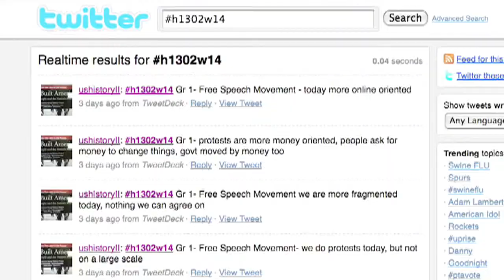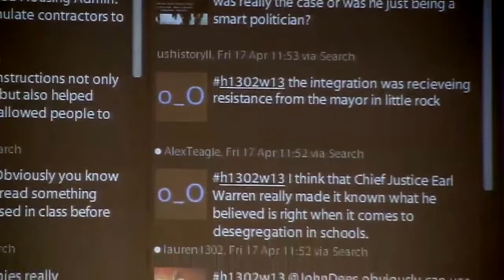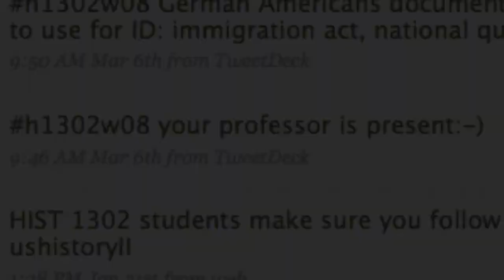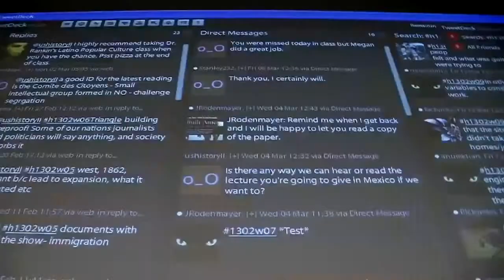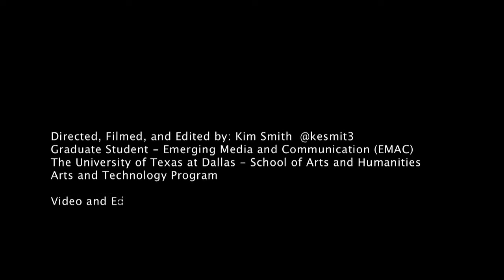The Twitter Experiment Twitter in the Classroom